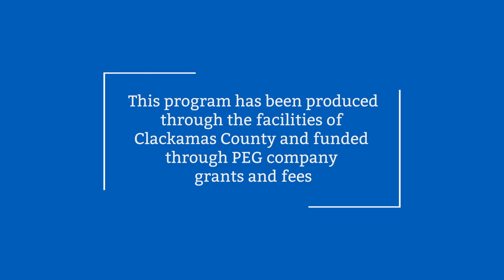Gallery Without Walls - Art Council of Lake Oswego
Gallery Without Walls outdoor sculpture exhibit features over seventy permanent and loaned works of art in Lake Oswego, Oregon.

The Gallery Without Walls is administered by the Arts Council of Lake Oswego, a nonprofit 501(c)3 arts organization.